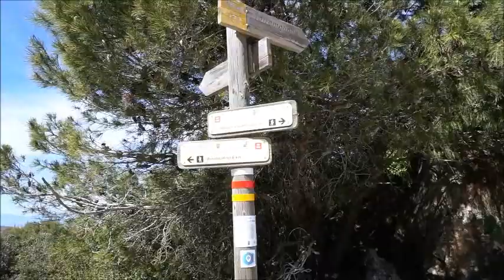Дорога от перевала к высокой горе, обратная дорога, Сьерра де Михас, Испания, 22/03/2021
Дорога от перевала к высокой горе и обратная дорога, растительность в горах Сьерра де Михас, красивые виды на море и горы, Испания, 22/03/2021. Пройдя перевал, по грунтовой дороге я иду дальше к высокой горе. На склоне высокой горы пасутся дикие козы. От указателей маршрутов, я поднимаюсь вверх по бетонной дороге. На повороте, в верхней точке моего маршрута, открываются чудесные виды на море, горы, приморский город Бенальмадена. Вдали видно побережье, где находится город Малага. Бетонная дорога ведет к подъемнику канатной дороги. Дальше я не пошла и повернула назад. От указателей я немного прошла по красивой (новой для меня) тропе, ведущей в сторону Бенальмадены. Моя обратная дорога проходит через перевал и сосновый лес до промышленного карьера. От карьера по асфальтированной дороге через красивый сосновый лес я иду в город Алаурин де ла Торре (Малага). Общий маршрут туда и обратно составил примерно 15-16 км. Растительность в горах Сьерра де Михас : Сосны, Можжевельник, цветет Асфодель, Ладанник/ Скальная роза, Лаванда и другие дикие цветы. Солнечный теплый день марта. На голубом небе красивые белые перистые облака. Дикая природа Испании. Красивое видео и музыка. Видео снято на видеокамеру Sony a6000.

The road from the pass to the high mountain and the return road, vegetation in the Sierra de Mijas mountains, beautiful views of the sea and mountains, Spain, 22/03/2021. After passing through the pass, I continue along the dirt road to the high mountain. Wild goats graze on the side of a high mountain. From the route signs, I climb up the concrete road. At the turn, at the top point of my route, there are wonderful views of the sea, the mountains, and the seaside town of Benalmadena. In the distance, you can see the coast, where the city of Malaga is located. A concrete road leads to the cable car lift. I didn't go any further and turned back. From the signs, I walked a little along a beautiful (new to me) path leading towards Benalmadena. My way back goes through the pass and the pine forest to the industrial quarry. From the quarry on an asphalt road through a beautiful pine forest, I go to the town of AlHaurin de la Torre (Malaga). The total round-trip route was approximately 15-16 km. Vegetation in the Sierra de Mijas mountains: Pine, Juniper,

Музыка/ Music :  Communicator - Reed Mathis, Blind Memories - Cheel, Vinyasa - Chris Haugen, Mind Stream - Cris Haugen, Casablanca Caravan - Chris Haugen, Large Smile Mood - Nico Staff, New Space Ship - Trevor Carrod, Walking in the Sky - Nico Staff, Sunny Travel - Nico Staff.